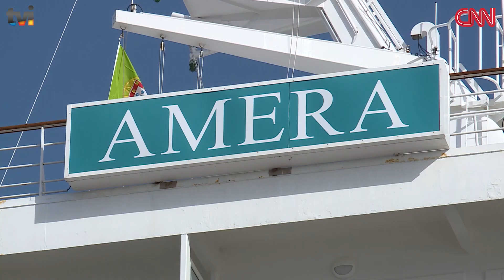CRUZEIRO AMERA NO PORTO FUNCHAL